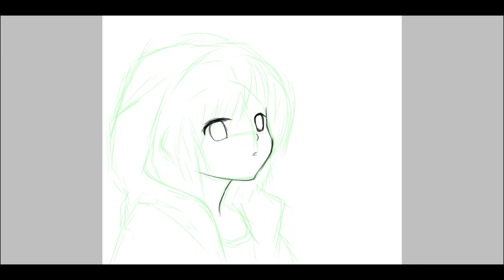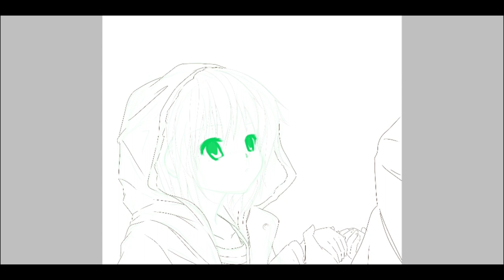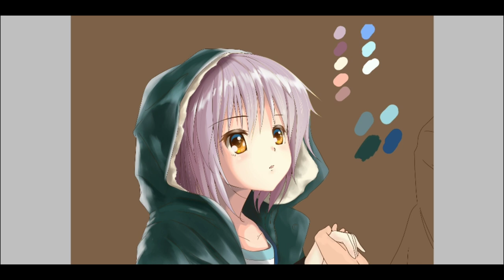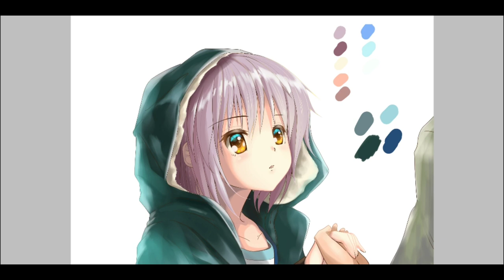Yuki Nagato - The Disappearance of Haruhi Suzumiya Speed paint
I tried to recreate my favorite scene in the movie "The Disappearance of Haruhi Suzumiya". An art for my love to the character Yuki Nagato and a tribute for the late Yasuhiro Takemoto and to the rest of the  staff of Kyoto Animation who died in the arson attack.

Device: Pocophone F1 • Stylus